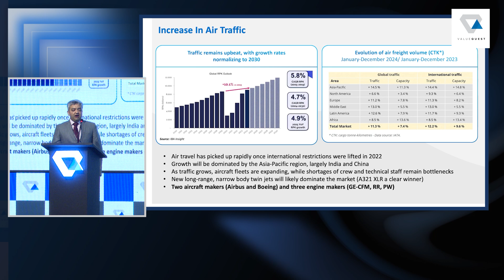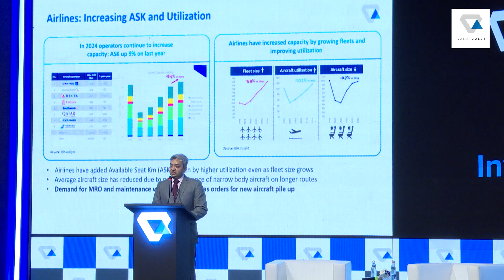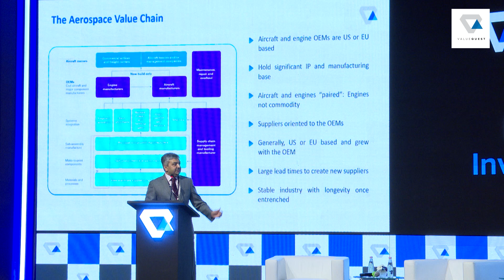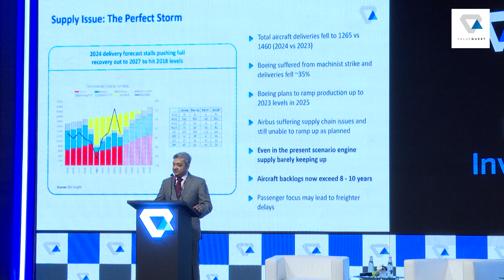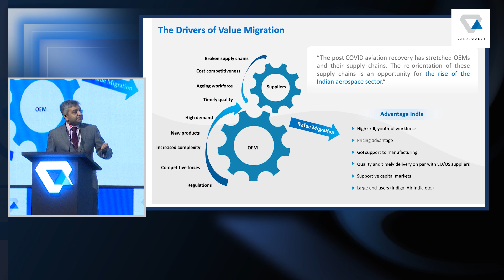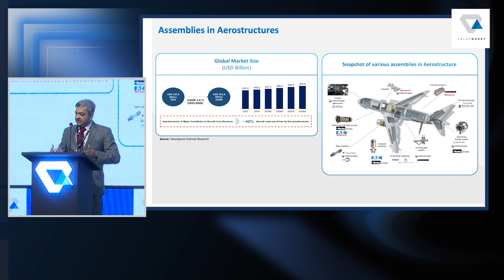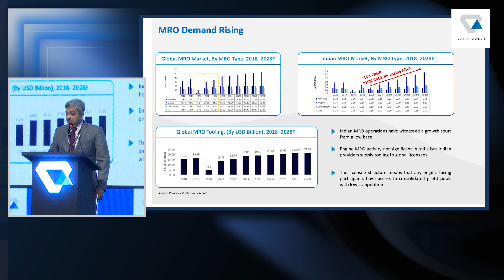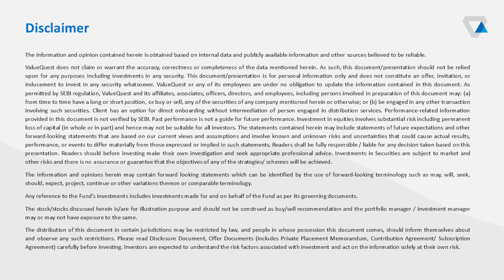ValueQuest Private Equity Investor Day : Presentation - Aerospace